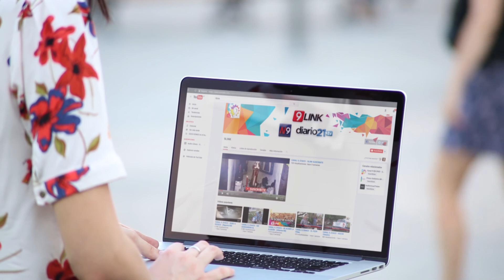C9 - Quién era el peligroso criminal correntino?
PRONTUARIO DE SALGAN - CORRIENTES
QUIEN ERA EL PELIGROSO CRIMINAL CORRENTINO
Falleció en la Unidad Penitenciaria Federal nº 7 de Chaco el delincuente Caniche Salgán.En dialogo con medios locales el padre de Cristian Schaerer, Pedro Vasco Schaerer se refirió al peligroso delincuente que participó en el secuestro y posterior desaparición del joven.
AUDIO.VASCO SCHAERER.PAPÁ DE CRISTIAN SCHAERER.